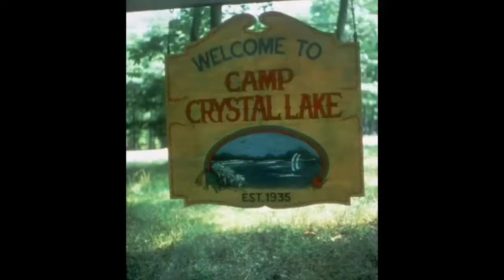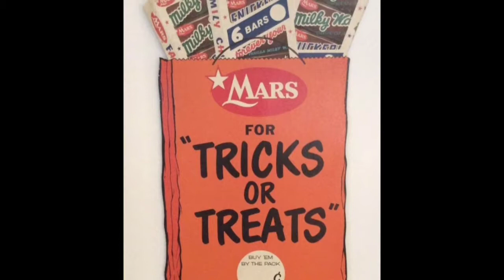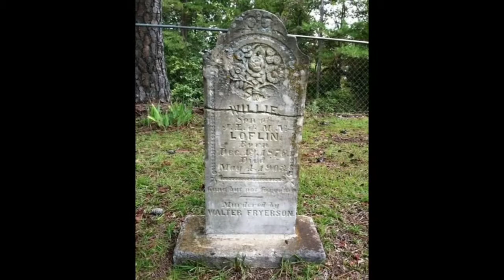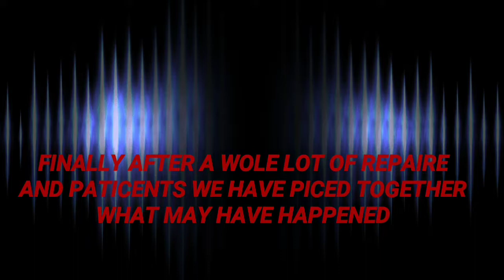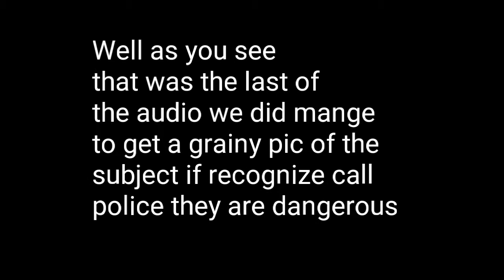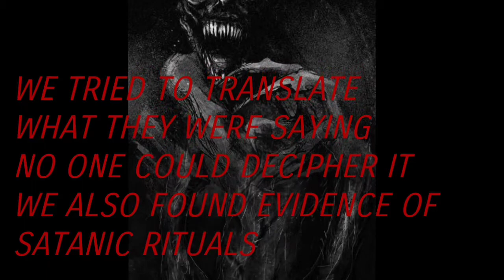Sallies sad story